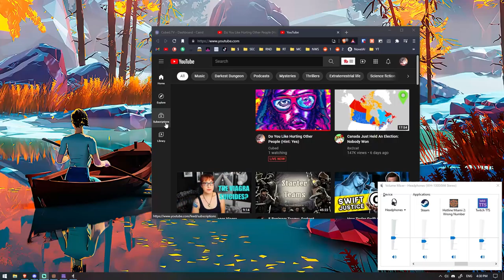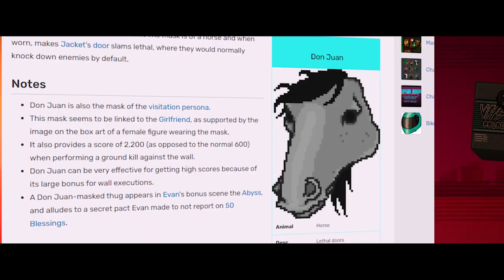Hotline Miami 2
Got inspired to replay Hotline Miami 2 recently on stream, here's a couple of highlights from my time.

0:00 - I Am The One Who Skates
0:10 - Committing Several War-Crimes
0:54 - Hotline Miami with Climate Change
1:10 - More War-Crimes
4:05 - I Cheesed Hotline Miami 1
4:35 - Everything is Glass in the Future
6:48 - En Passant

Songs:
HLM2 OST - Remorse *Carpenter Brut Remix)
HLM2 OST - She Swallowed Burning Coals